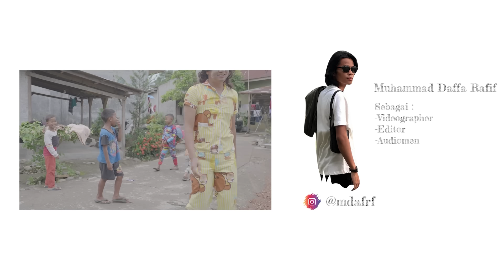MAK BETI GAK JANDA LAGI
Nakuuu.. akhirnya yaa makbeti mau menuju halal...
pasti pada gasabar kan nungguin pesta pernikahannya makbeti bakalan cemana..

Sembari nunggu acara pesta makbeti, nih makbeti spill minum susu yang ngga bosenin? Sekarang kelen bisa nikmatin susu dari Cimory UHT Milk yang varian rasanya banyak dan unik-unik! Rasanya udah pasti enak & creamy kali nakuuu.

Apalagi buat kamu kaum anti ribet, sekarang Cimory UHT Milk udah dapat dibeli di e-commerce kesayangan kamu loh nakuu! Yuk, klik link dibawah ini.